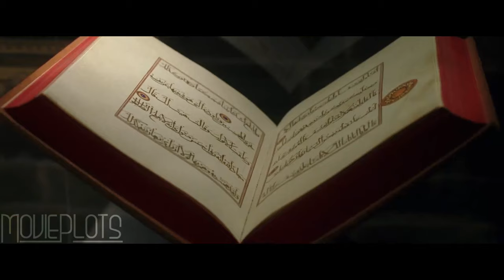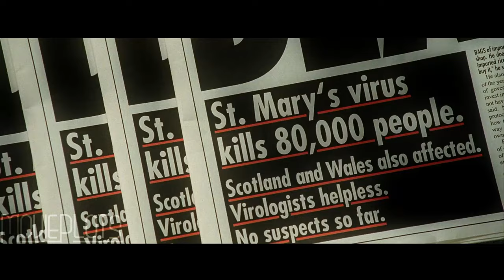Government Releases a Virus Accidentally Creating a Bulletproof Freedom Fighter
In a future British dystopian society a shadowy freedom fighter plots to overthrow the tyrannical government with the help of a young woman. Based on the 1988-89 DC Vertigo Comics limited series of the same title by Alan Moore, David Lloyd, and Tony Weare.

Film Recapped: V for Vendetta is a 2006 dystopian political action film directed by James McTeigue (in his feature directorial debut) from a screenplay by the Wachowskis.

Cast:
Natalie Portman as Evey Hammond
Hugo Weaving as V
Stephen Rea as Chief Inspector Eric Finch
Stephen Fry as Gordon Deitrich
John Hurt as Adam Sutler